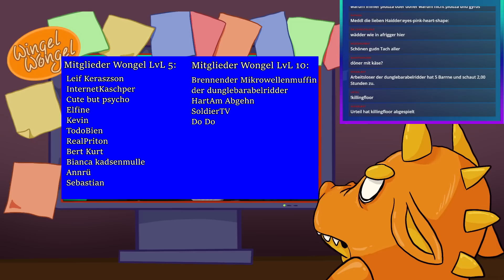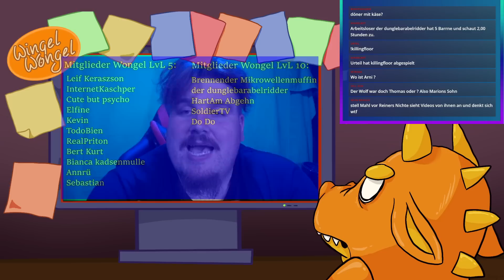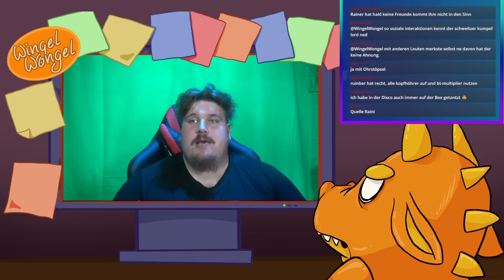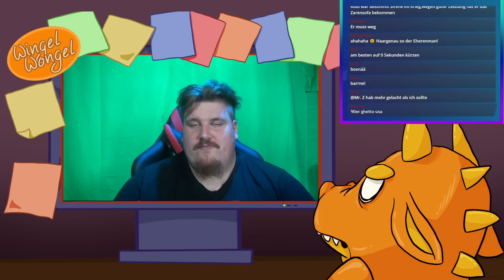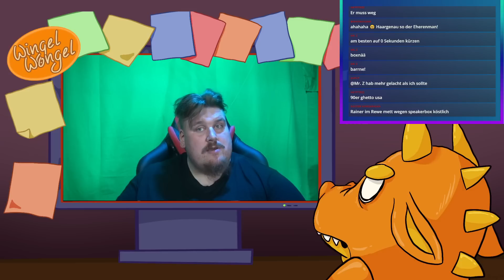Draches Meinung Part 4 Musikbox